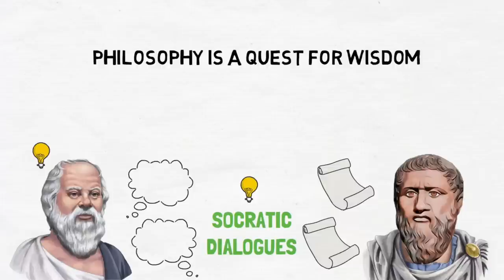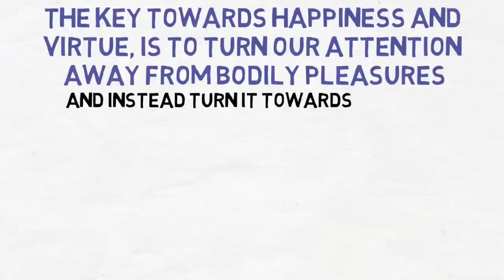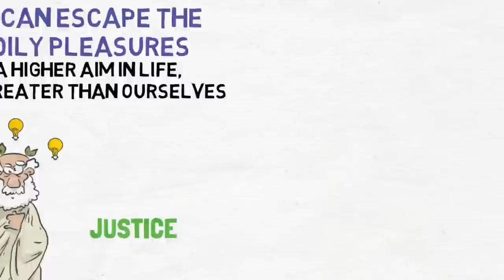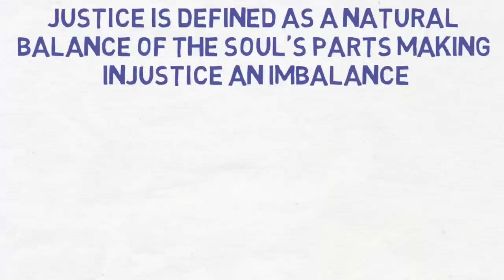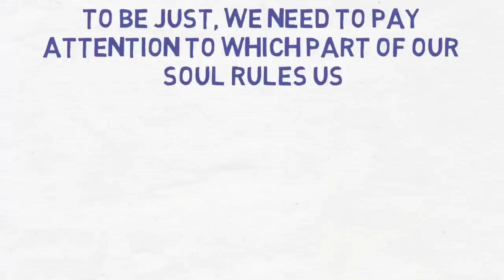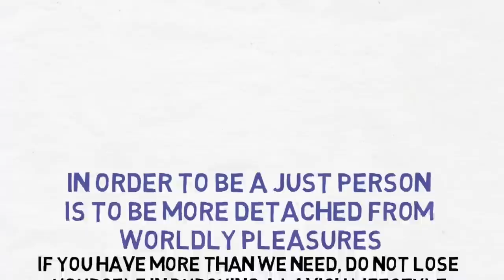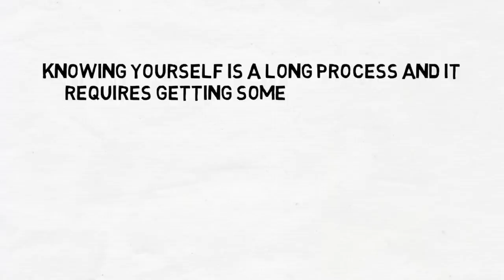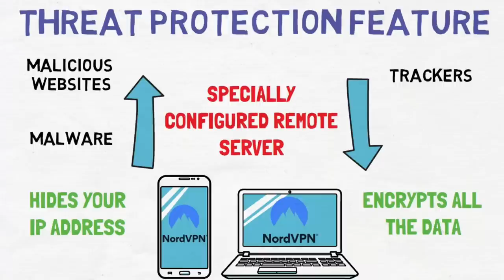How To Master Self Control - Socrates (Socratic Skepticism)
It's risk-free with Nord's 30-day money-back guarantee!
Socrates - How To Master Self Control (Socratic Skepticism)

One fundamental teaching of Socrates refers to the theme of self control. According to Socrates, wisdom or philosophy allows people to adopt self-control and to do what is right in their life. To achieve self control, people must be free from their appetites for bodily pleasures, like food, drink, sex and other physical comforts. For example, Socrates was  famous for going barefoot and dressing as simply as possible, managing to control his own passions, desires, and appetites. His asceticism - or severe self-discipline - is difficult to follow in our modern lives as for many of us such a lifestyle is neither practical nor desirable.

In spite of this, he can still teach us to enhance our self-control, and to help you better understand his teachings regarding the mastery of self-control and how best to implement them into your own life, here are 3 lessons from the wisdom of Socrates:
01. Be in control of your bodily desires
02. Be Just
03. Know yourself
I hope you enjoyed watching the video and hope these 3 ways to master self-control will add value to your life.

Socrates lived between 469 and 399 B.C.E. and he is one of the most famous philosophers in the entire history of humankind. He is sometimes considered as the founder of the Western philosophy and his work reflects the philosophy of Skepticism, which has as its main base that knowledge can be obtained through systematic doubt and continual testing. Although Socrates hasn't written anything, he has forever changed philosophy itself. Most of the things we know today about his philosophy came from Plato, Aristophanes and Xenophon whose writings are in the form of dialogues between Socrates and other Athenians. These writings gave birth to a new literary genre called the Socratic dialogue. Unfortunately, he is also famous for his tragic life. In 399 BCE, he was accused of corrupting the youth of Athens and of failing to acknowledge the city's official gods. After a trial that lasted just a single day, he was sentenced to death. He spent his last day in prison, refusing to escape. The way his life ended can be considered as the founding myth of philosophy as a discipline. For one to really practice philosophy, they have to go against societal norms, to question everything even at the risk of their own peril. Everything about Socrates was impressive: his appearance, personality, and behaviour, as well as in his views and methods. And this made many of the people around him to write about him, including Plato. It is unfortunate that Socrates did not write at all and all we have is indirect evidence. Also, it is said that each age produces a Socrates of its own, however there are some core fundamental teachings of the original Socrates that transcend the centuries.